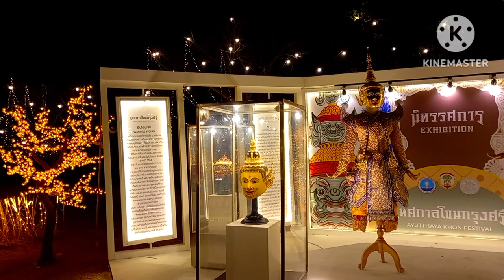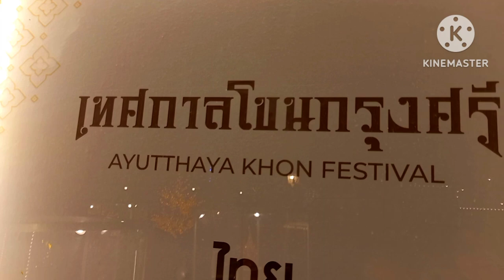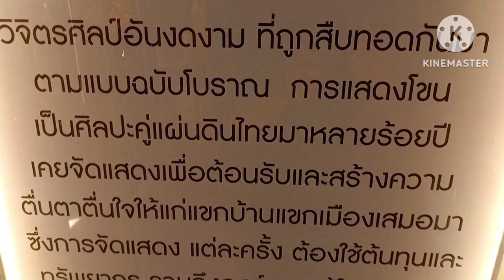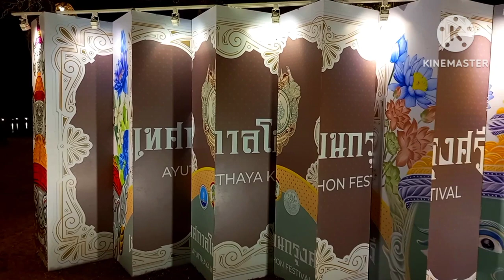เทศกาลโขนกรุงศรี Ayutthaya Khon Festival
ณ ลานหลังวัดมหาธาตุ พระนครศรีอยุธยา
ระหว่างวันที่ 30มีนาคม-3เมษายน2566
Youtube👉Nop นพพล สตอรี่
TikTok👉noppolwedchakarn
FB👉Noppol Wedchakarn
Twitter👉Noppol Wedchakarn @NoppolAyutthaya
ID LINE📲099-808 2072